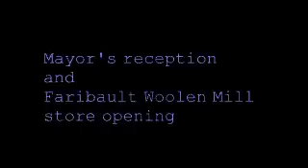Faribault Woolen Mill opening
Faribault Daily News footage of the Mayor's Reception and Faribault Woolen Mill store opening held in conjunction with Heritage Days.